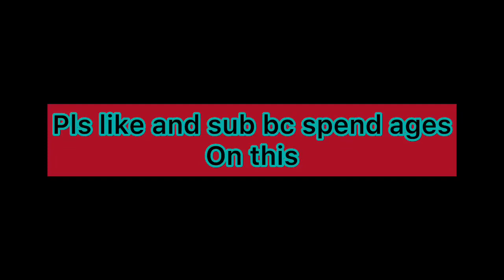Vr chat skibidi toilet fan video! // skibidi toilet ep66 *fan made*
We made a vrchat fan made skibidi toilet video pls like and sub bc editing and acting is hard

Titan shadow camera: Inotjoshua14
Upgraded Titan speakerman: Flinnshaw
POV cameraman:inotbobo
Other cameraman:Flinnshaw